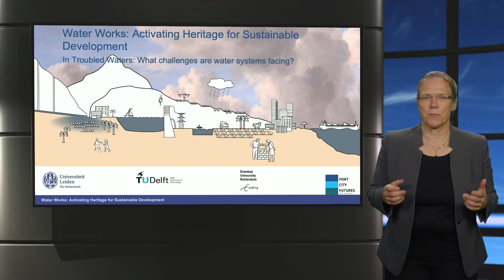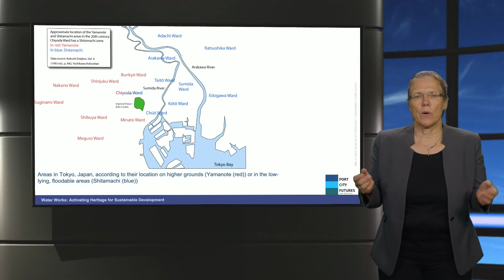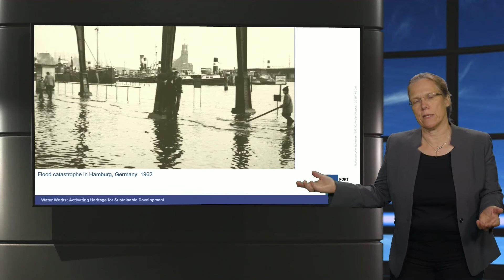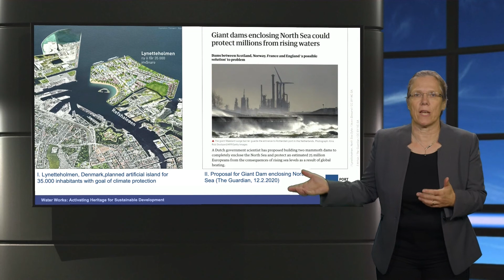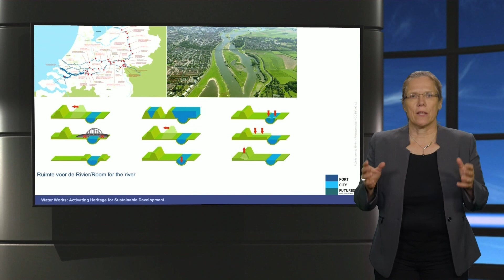PCUD02x_2021_Week_4_What_challenges_are_water_systems_facing-video